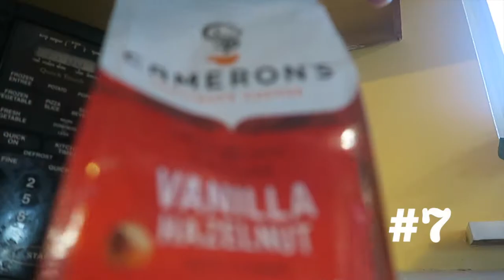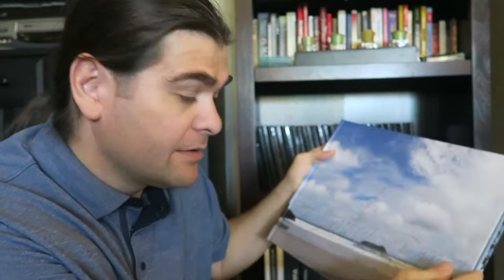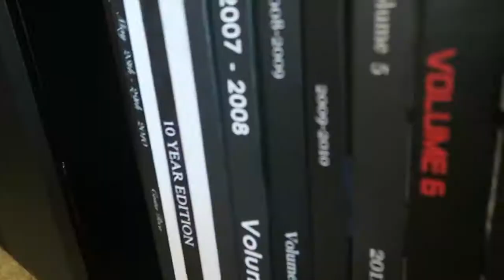Why I use YouTube